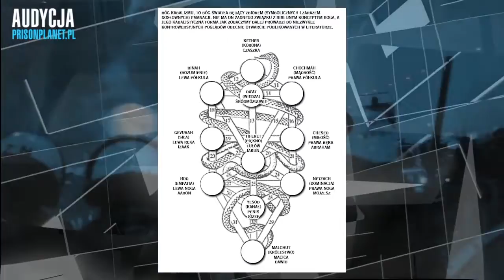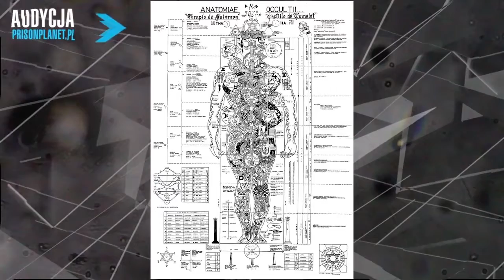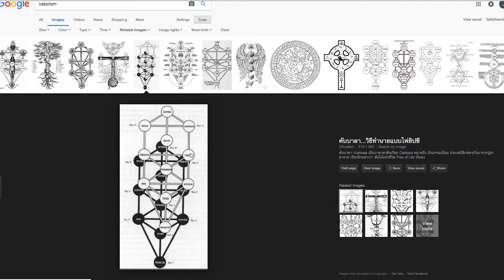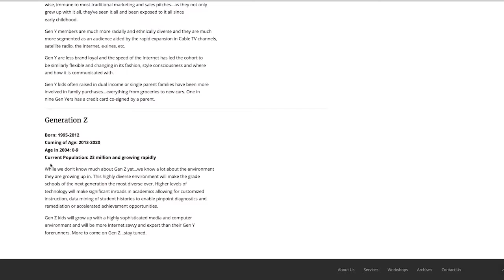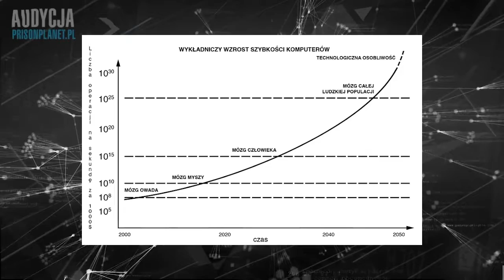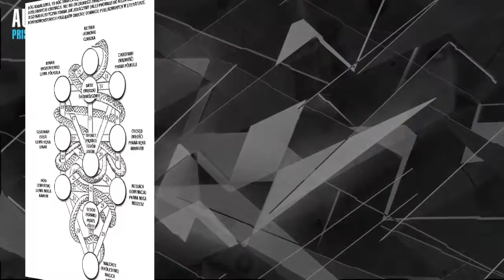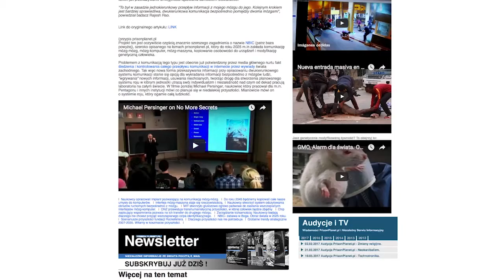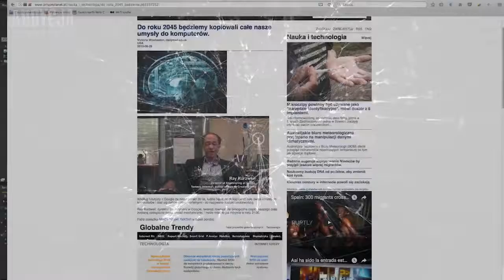Prison Planet | Audycja PrisonPlanet.pl - Zmiany religijne. Techno-Kolektywny Chrystus.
W tej części omawiamy na podstawie książek kabalistycznych zagadnienie samozbawienia i powrotu do Edenu realizowanych poprzez rozwój technologiczny i mistycyzm.